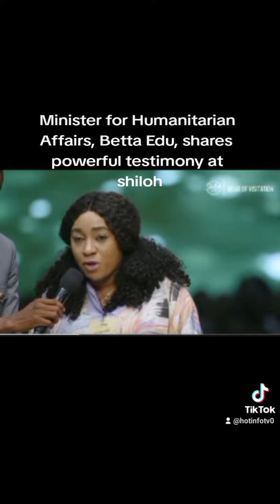Minister for Humanitarian Affairs,Betta Edu, shares powerful testimony at shiloh.